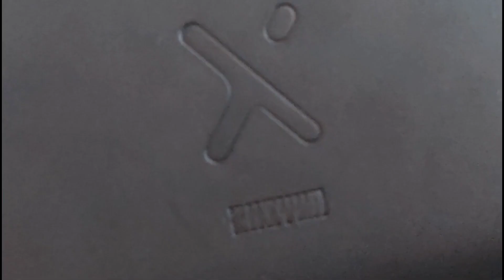My Toy Story